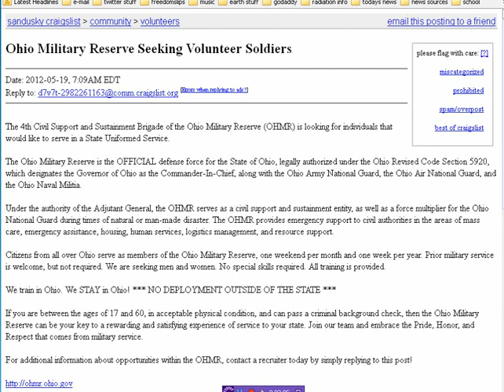Ohio prepares for Martial Law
dont get me wrong im glad to see Ohio stand up and take back their rights as a sovereign state, but sheeple need to realize the hell we are about to experience in this country! all states should do the same ad